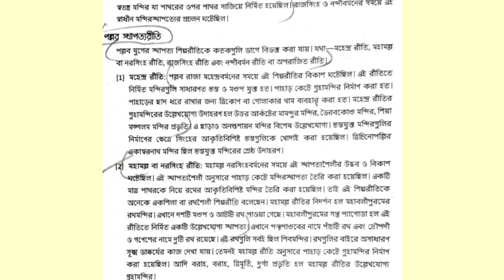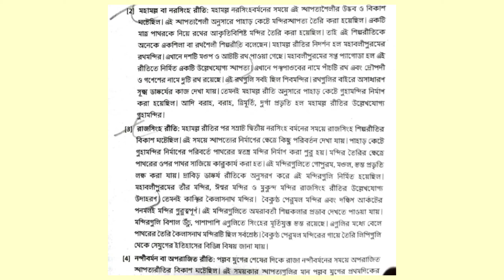CALCUTTA UNIVERSITY HISTORY General 2nd SEMESTER 2021 question paper CC-2 (Part 3) Ba history Solve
CALCUTTA UNIVERSITY HISTORY General 2nd SEMESTER 2021 question paper ।।CC-2CALCUTTA UNIVERSITY BA HISTIRY GENERAL CC-2/GE-2 QUESTION PAPER -2021।। দ্বিতীয় সেমিস্টার ইতিহাস এর প্রশ্নপত্র ও উত্তর ।। Second Semester History Answers

Topic Covered :
Calcutta university 2nd semester history honours question paper

second semester history honours question paper

honours question paper history

2nd semestar history suggestion 2021 short question